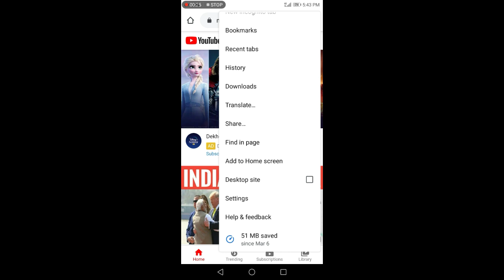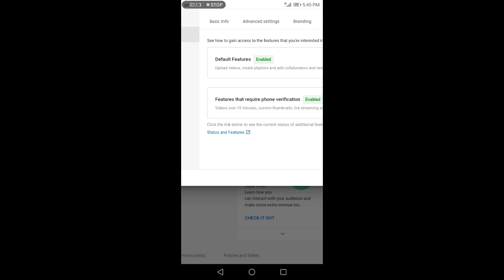Get Custom Url On YouTube | Tamil | Selva Tech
Get Custom Url On YouTube in tamil

Selva Tech

1.youtube tips
2 youtube tricks
3. YouTube tutorials
4. YouTube updates
5. YouTube educational
6. YouTube channel growth
8. YouTube views increase
9. YouTube ideas
10. YouTube earn money